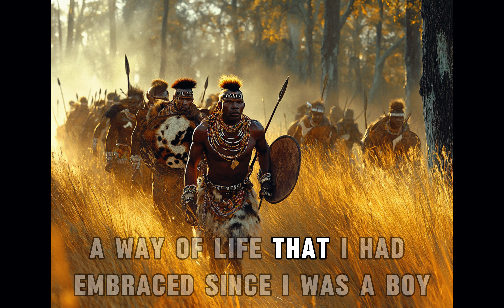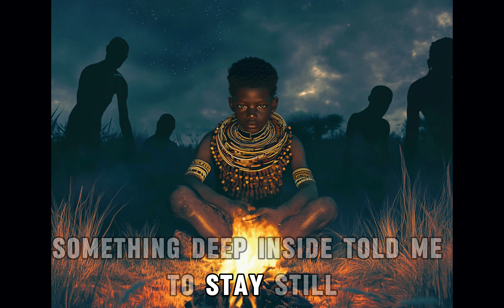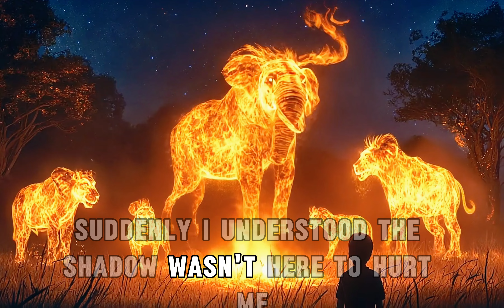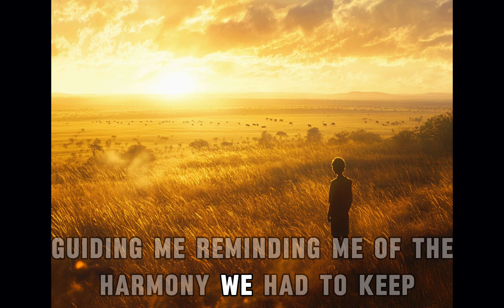🔥THE GUARDIAN OF THE SAVANNAH, TRUE STORY africantales AfricanTale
A BRAVE PRINCESS WHO FELL IN LOVE WITH AN ENEMY GENERAL, TOGETHER THEY HELPED END A LONG TIME WAR

Welcome to African Story Tales by Moonlight – Your Home for Animated African Tales!
Dive into the magical and mystical world of African folklore with beautifully crafted AI animations. Our channel brings to life the rich and diverse stories passed down through generations of African culture. From the heart of ancient kingdoms to the deepest forests and savannas, we explore the moral lessons, heroic deeds, and spiritual journeys that define the continent’s vast storytelling heritage.

What to Expect from Our Content:
At African Story Tales by Moonlight, we aim to revitalize African folktales using modern animation techniques powered by AI. Our stories are inspired by the diverse cultures of Africa, drawing from the histories, legends, myths, and folklore of many African tribes, regions, and ethnic groups. Whether it’s the wisdom-filled trickster tales of Anansi the Spider or the heroic adventures of African kings and queens, every animation is designed to captivate and educate.

Cultural Exploration: Each video is a journey into Africa’s diverse cultures and stories. Whether you’re interested in learning more about African traditions or simply love a good tale, there’s something for everyone.
Educational Content: Our stories are perfect for both children and adults. Teachers and parents can use our animations to introduce young viewers to African heritage in a fun and engaging way.
Vibrant Animations: Using cutting-edge AI technology, we create high-quality animations that bring African stories to life in a visually stunning way.